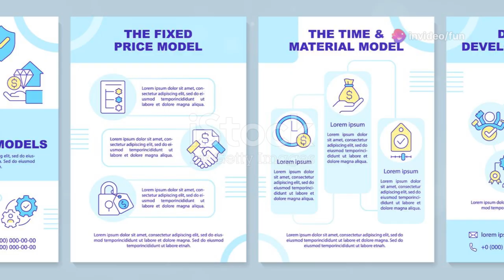Joker-2 | 2024 | Movie Review